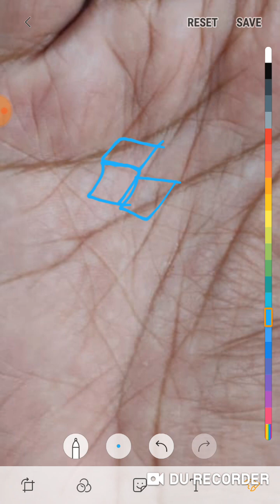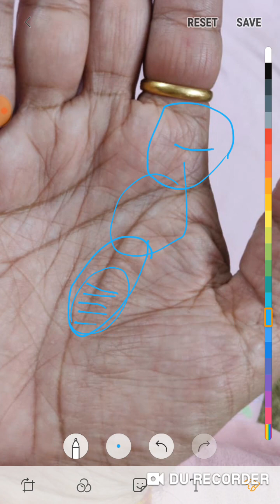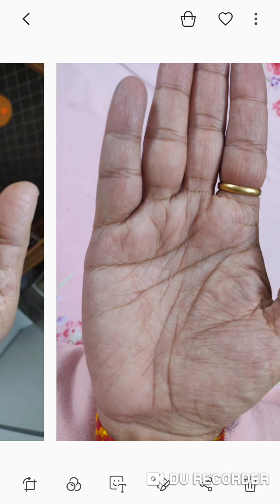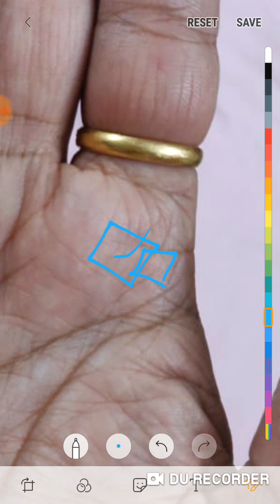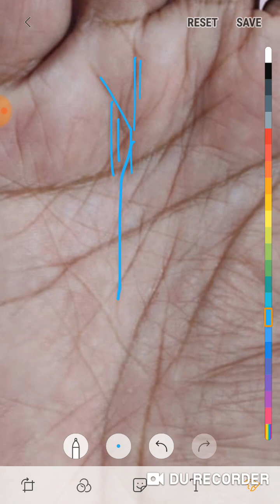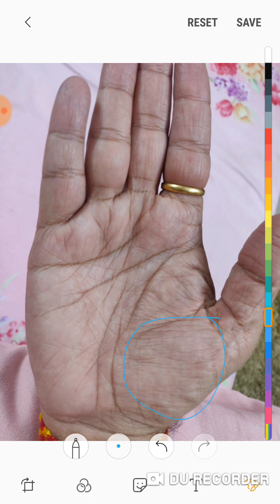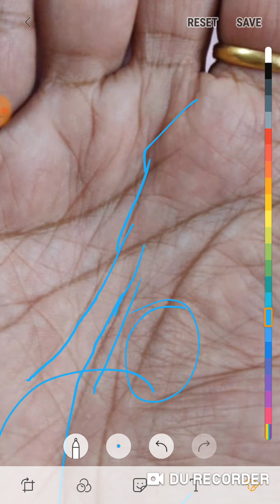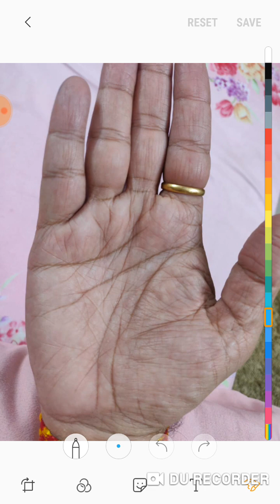करोड़ों के कर्ज में हूं चुका पाऊॅगा?हथेली पर बन रहे अचर्यजनक राजयोग कारक अवस्था,जरूर देखें।